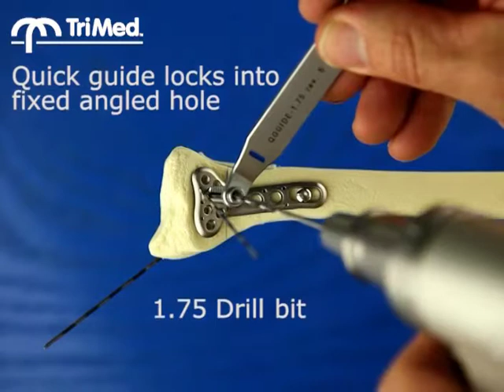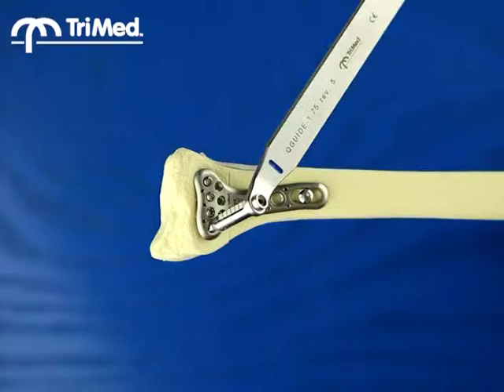Volar Fixed Angle Plate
OrthoProviders - Authorized Midwest Distributor for TriMed, FluoroScan and EMS